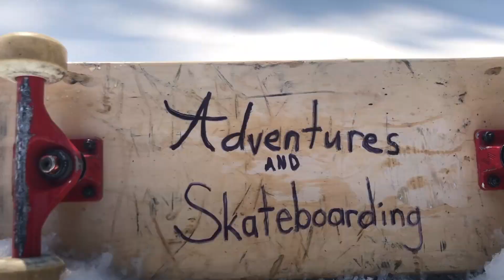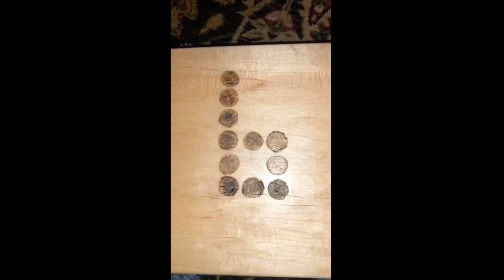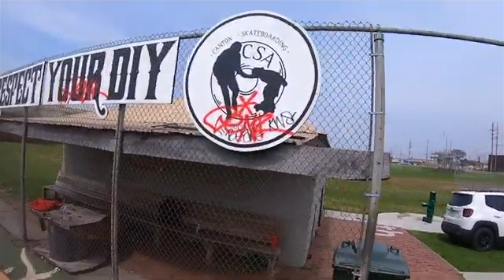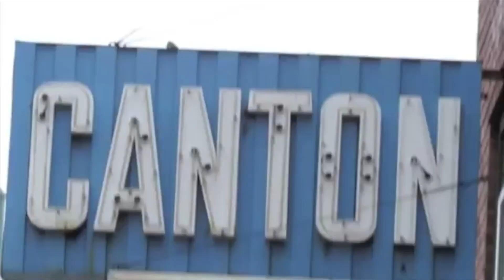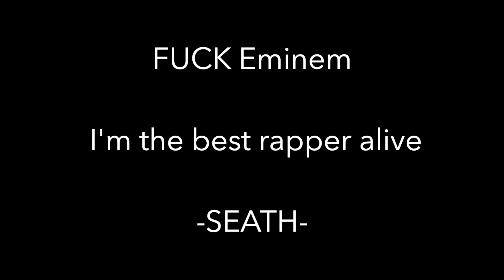You want MORE skateboarding??? + THE BEST RAPPER ALIVE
You've NEVER seen ANYTHING like this before! SKATEBOARDING AT IT'S FINEST! Screw Eminem THIS is the BEST RAPPER ALIVE!!!

Enjoy some adventures and Skateboarding with me!!

All Instrumentals belong to the tagged producers, I just sung some lyrics.